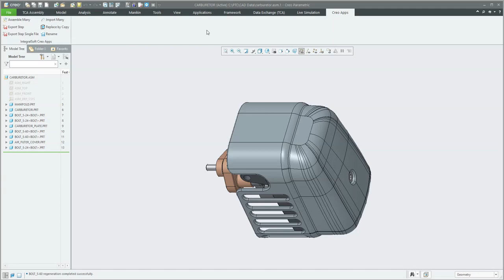IntegralSoft Creo Utilities Export Step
IntegralSoft Creo Utilities Export Step, CAD tasarımcısının varsayılan olmayan bir koordinat sistemiyle bir derlemeyi veya bir parçayı birkaç STP dosyasına dışa aktarmasını sağlar.